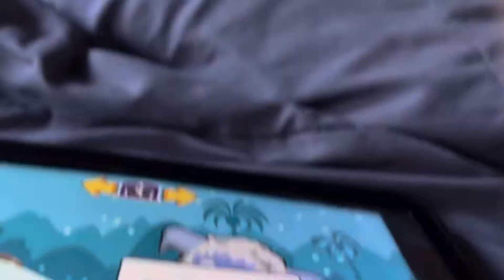Ha new new he CodeSpark of Way